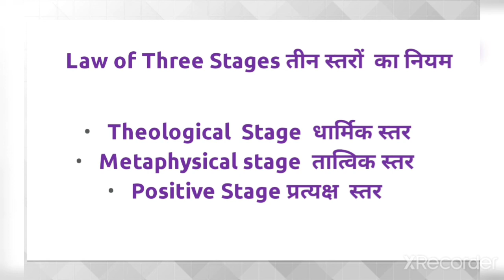Law of Three Stage by Auguste Comte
By Meenu Walter Associate Professor S.P.C.Goverment College Ajmer